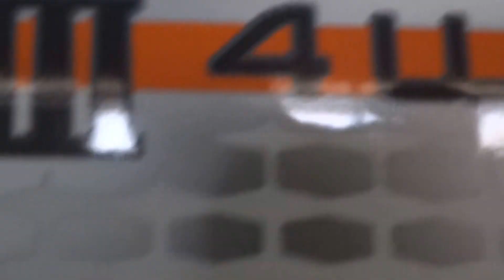[Autowini.com] Korean new Truck - Kia Bongo3 Double 4WD (CarSTAR-002)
Search now the trucks on Autowini.com!

Best Regards,